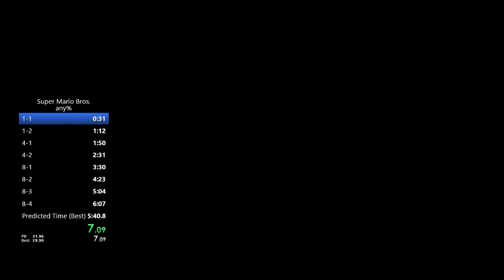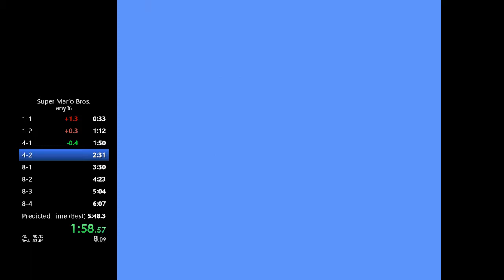Super Mario Bros - Speedrun any% - 7:52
No reset rusty run.